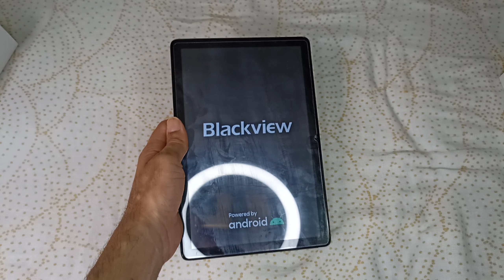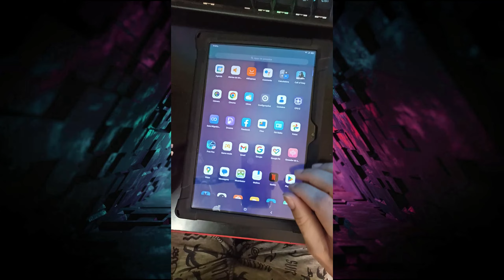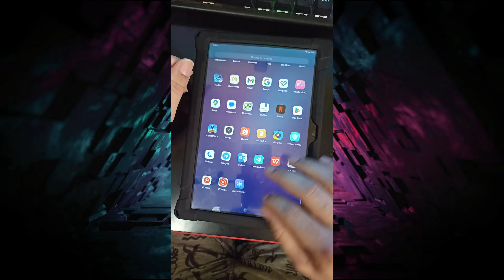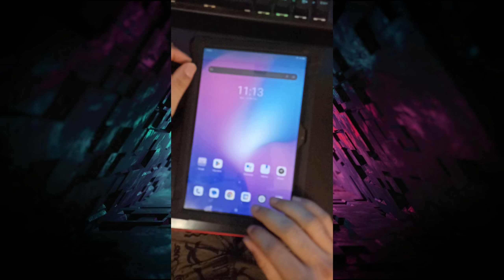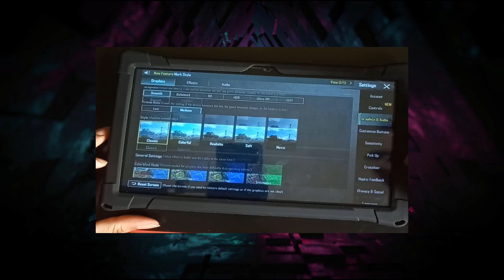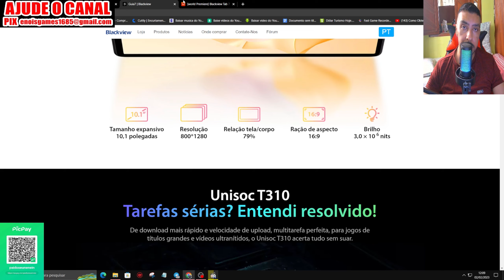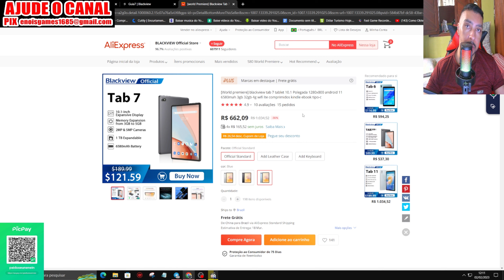Unboxing Teste Tablet Blackview 7 Apenas R$600,00.